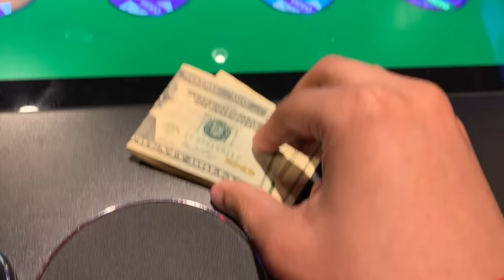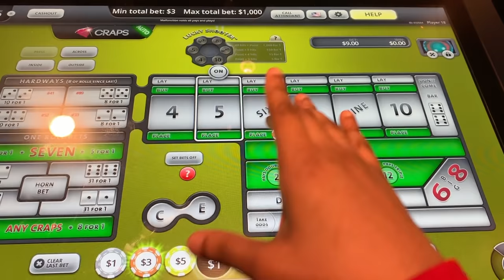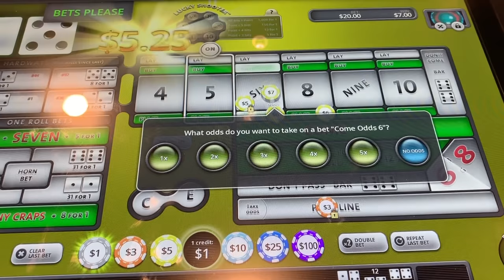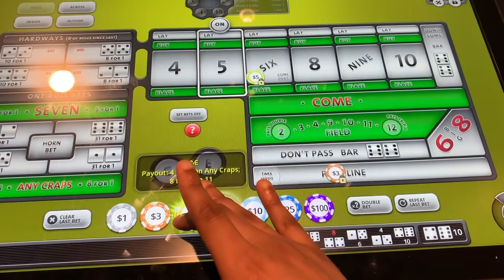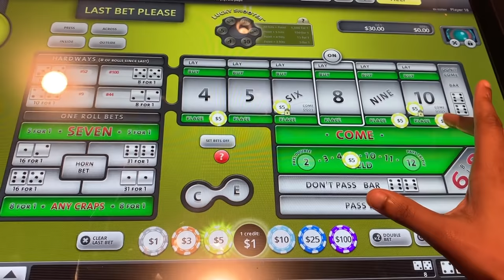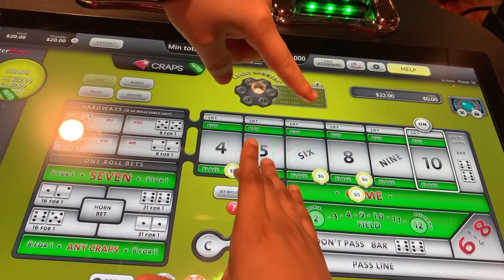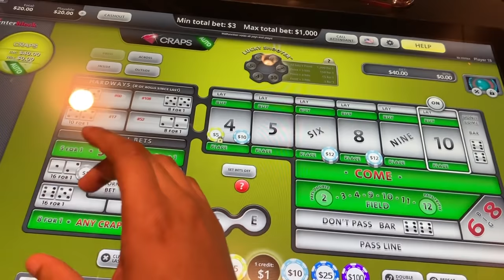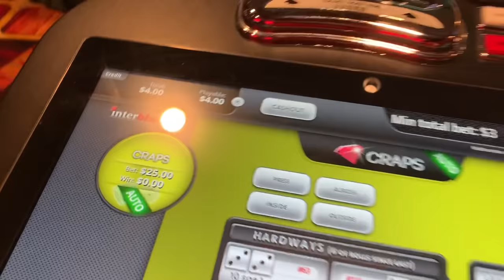Roulette and Craps Automated PT 1 at Ameristar Casino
RAW FOOTAGE of how these Casinos get there money out of us. i will be posting my wins and losses. all gambling is responsible and i bring what i can afford to lose which is key. if you want to see more casino vlogs please give this video a thumbs up, subscribe and comment so i know to keep posting them. also comment suggestions on slot games and table games you guys would like to see me play.